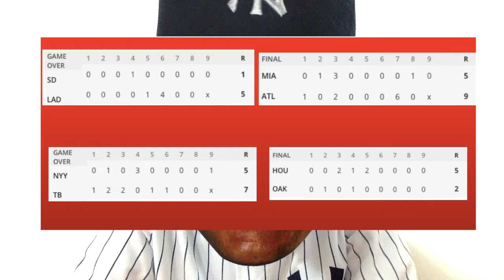ALDS第２戦 ヤンキースの敗因は投手起用戦略ミス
１席１０万円！？ ヤンキースチケット購入方！！ ヤンキースタジアム